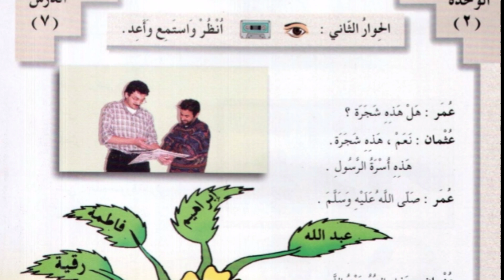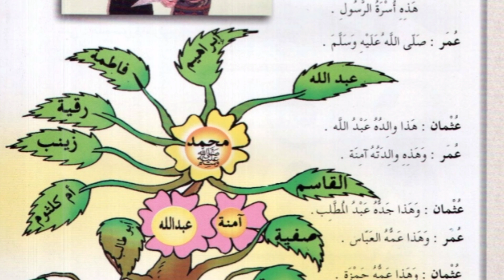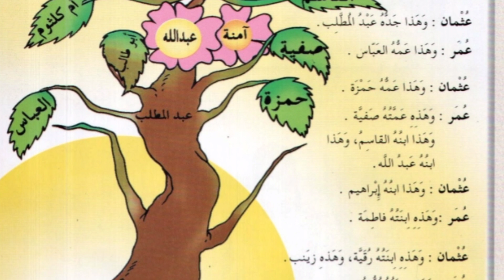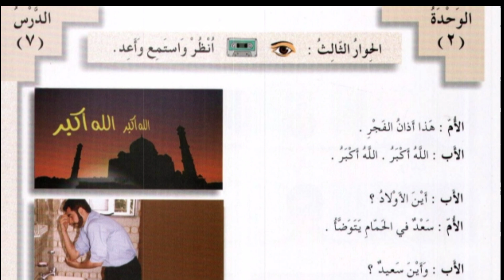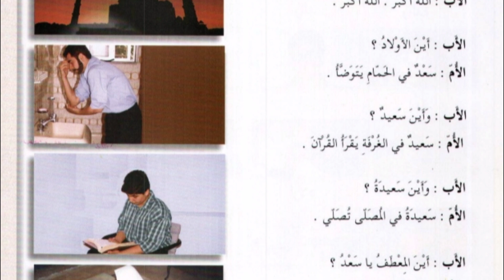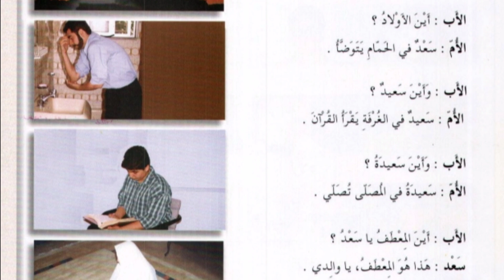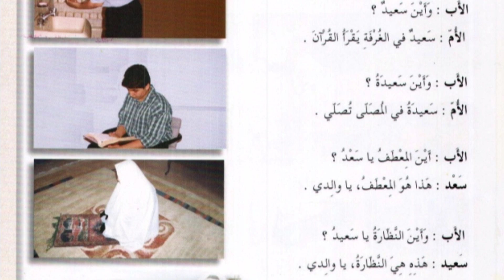Arabic Speaking 5